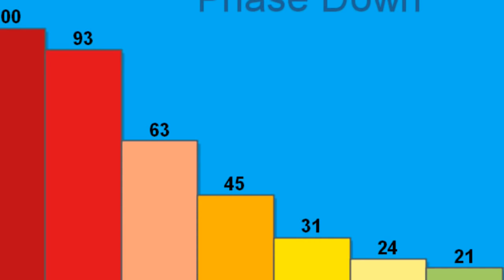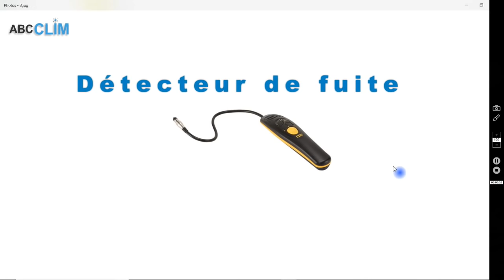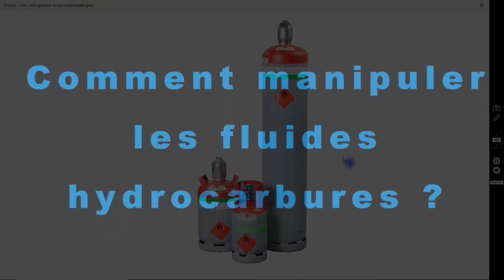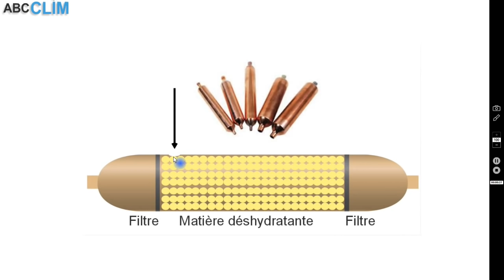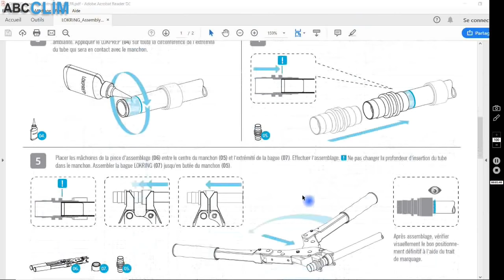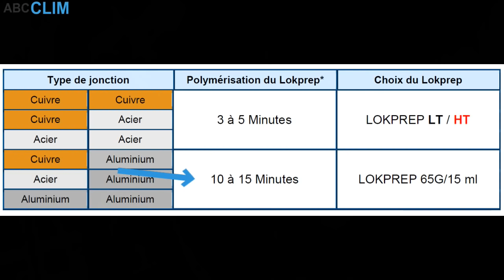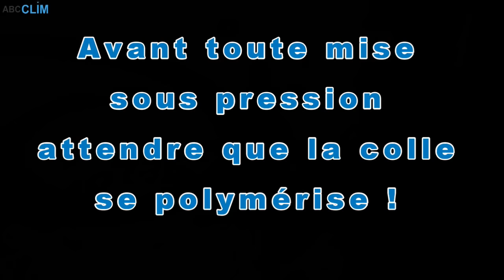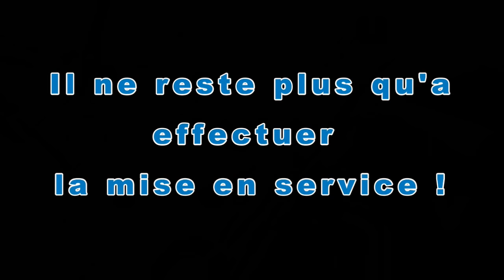Comment manipuler les fluides hydrocarbures en sécurité ! (VERSION LONGUE)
Cette vidéo vous apportera les informations, savoirs et connaissances utiles afin de mieux comprendre comment manipuler les fluides hydrocarbures, notamment le propane (R290) et l'isobutane (R600a).
La réglementation européenne (F-gas) organise une raréfaction planifiée des gaz ayant un potentiel de réchauffement global élevé.
De ce fait des gaz moins polluants pour notre planète ont été mis sur le marché depuis quelque temps déjà. En effet le propane et l'isobutane deviennent des fluides frigorifiques incontournables.
Même si ceux-ci sont moins dangereux pour notre planète ils représentent quand même le désavantage d'être inflammable sous certaines conditions.
L'intervention et la manipulation des fluides hydrocarbures nécessitent une formation centrée sur les bonnes pratiques, l'outillage dédié et la réglementation

Contenu de la vidéo :
Introduction : les fluides hydrocarbures (R290/R600a)
L'outillage dédié au fluides HC
Manipulation des hydrocarbures( Modes opératoires et bonnes pratiques )
Manipulation de A à Z